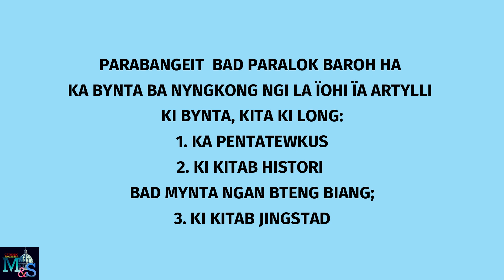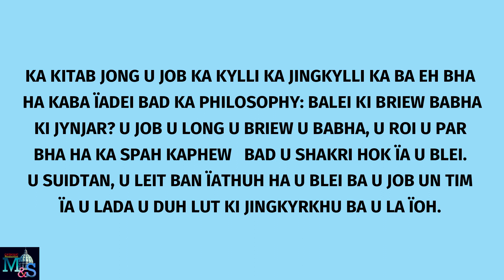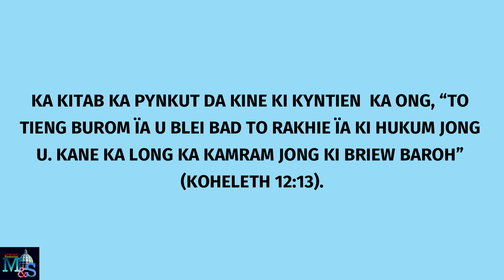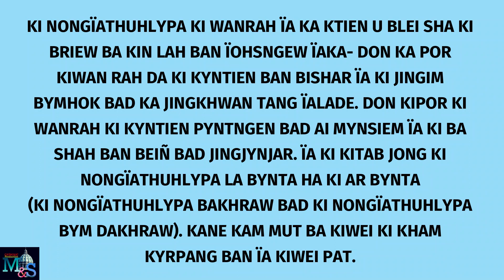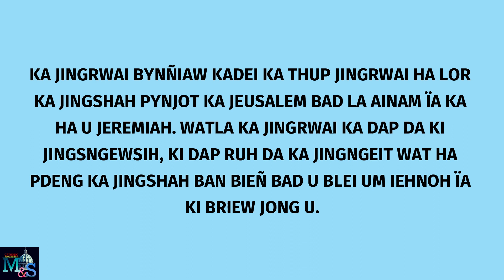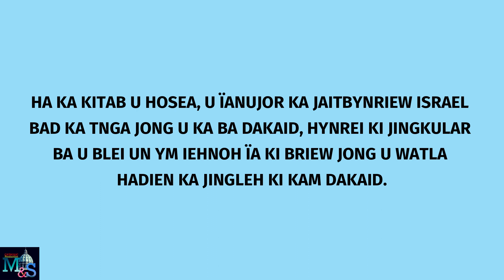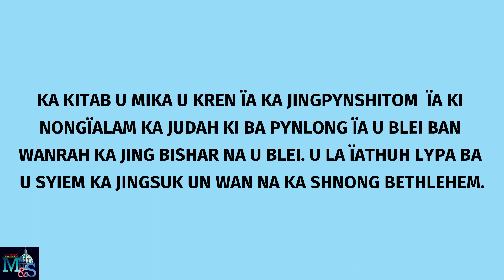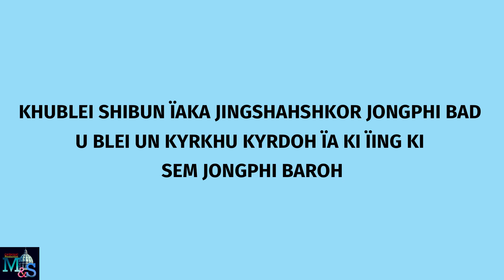KA JIINGBATAI BALYNGKOT ÏA KA JUTANGBARIM KA BYNTA BA-AR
BUN NA KINE KIDEI KI KITAB POETRI. KATTO KATNE, KUM KI PSALM, BAD KI JINGRWAI U SOLOMON, KINE KIDEI TANG KI POETRI; KIWEI PAT, KUM KI KITAB JING PHAWAR BAD KITAB JINGSTAD, KIDEI KIBA LA LUM LANG ÏA KI JINGSNENG JONG KI RIEW KHUID HALOR KUMNO BAN IM KA JINGIM BABHA; KIWEI PAT, KUM KA KITAB U JOB BAD KA KITAB U KOHELETH, KI KYLLI ÏA KI JINGKYLLI KI BA EH BHA, KI BA ÏADEI BAD KA JINGIM JONGNGI BA MAN KASNGI. KI JINGTHOH JONG KA KITAB JINGSTAD KI LONG KI BA ÏAR BHA, KA KREN ÏA KA JINGÏADEI BAD BAROH KI JAITBRIEW, YM DEI TANG ÏA KI ISRAEL, BAD KINE BAROH KI PYNI HA NGI BAN ÏAID BARABOR HA KA LYNTI BAN JAN SHA U BLEI.

Kiwei pat ki video bakham bha na ngi